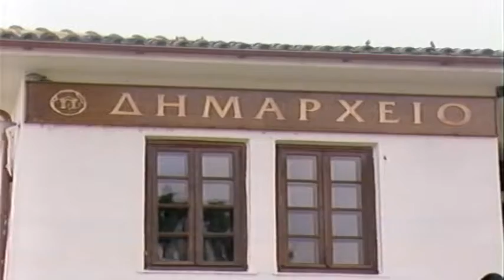ΚΑΤΑΓΓΕΛΕΙ ΤΟΝ ΔΗΜΑΡΧΟ ΤΟΠΕΙΡΟΥ Ο ΣΥΛΛΟΓΟΣ ΕΡΓΑΖΟΜΕΝΩΝ ΣΤΟΥΣ ΟΤΑ ΤΟΥ Ν. ΞΑΝΘΗΣ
ΚΑΤΑΓΓΕΛΕΙ ΤΟΝ ΔΗΜΑΡΧΟ ΤΟΠΕΙΡΟΥ Ο ΣΥΛΛΟΓΟΣ ΕΡΓΑΖΟΜΕΝΩΝ ΣΤΟΥΣ ΟΤΑ ΤΟΥ Ν. ΞΑΝΘΗΣ 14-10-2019